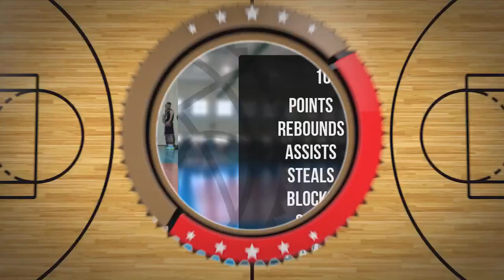Adam Janiak Player Mixtape DC75 Przysucha 2022